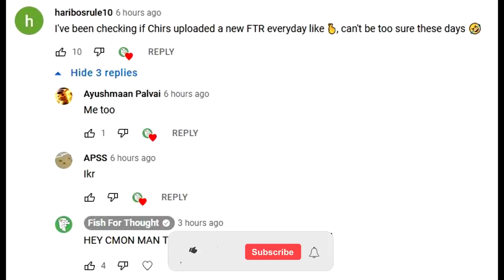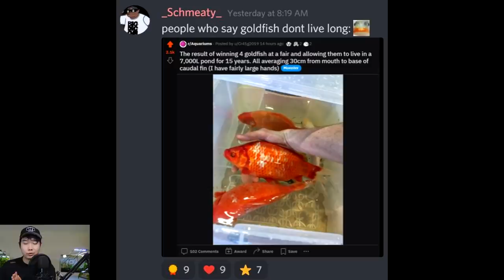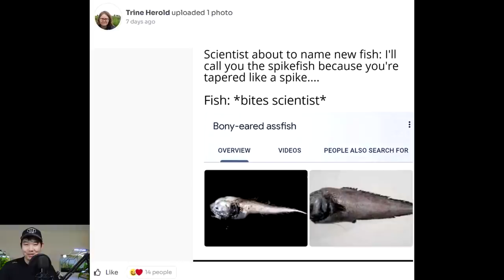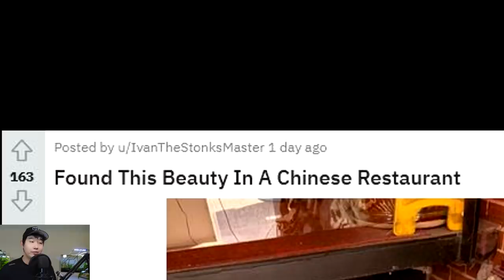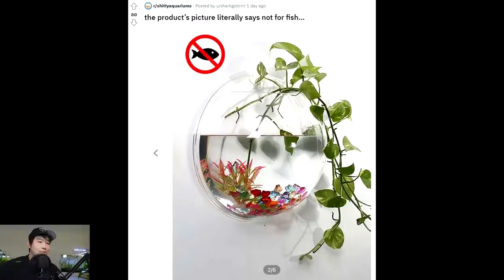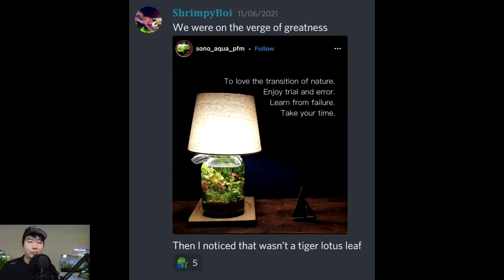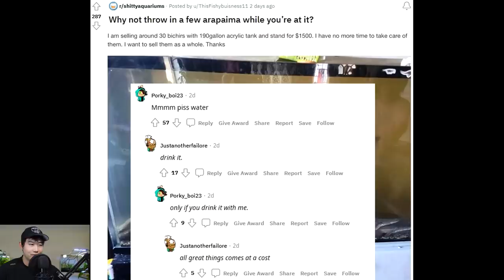NEW FRESHWATER Clownfish Discovered! (New Girl) | Fish Tank Review 126